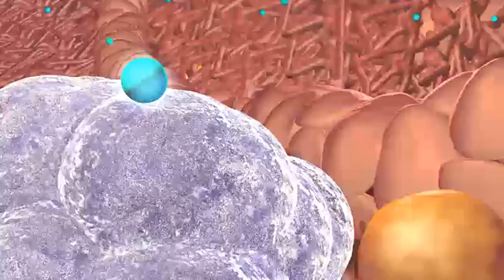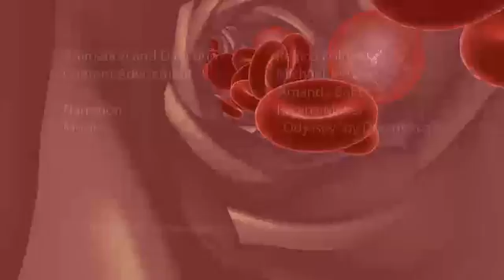Erythropoiesis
First go at 3D animation. Copyrighted by Regina Milner and Georgia Regents University in 2014.